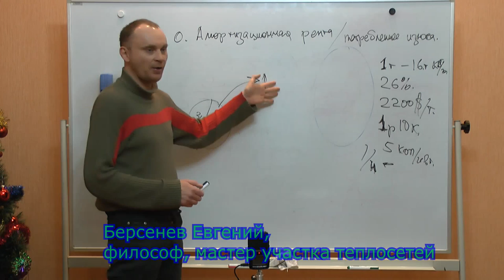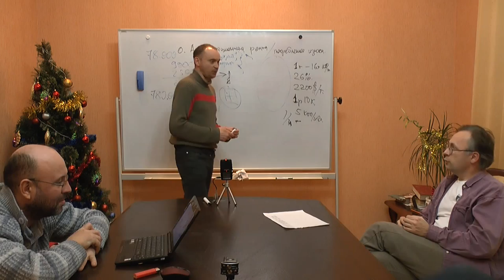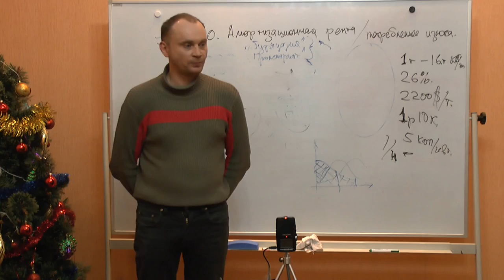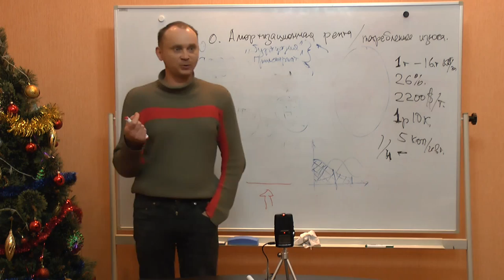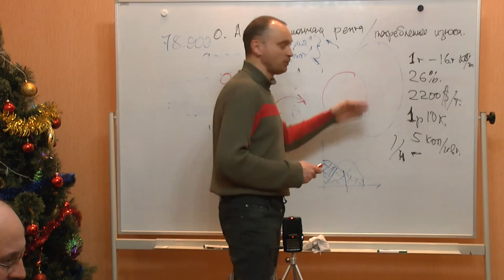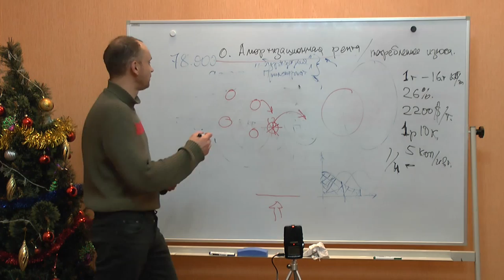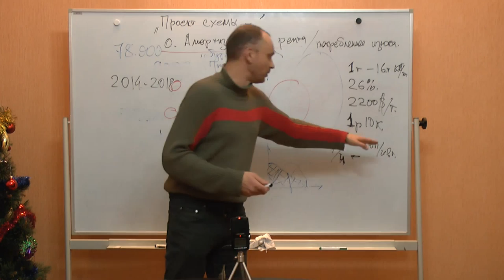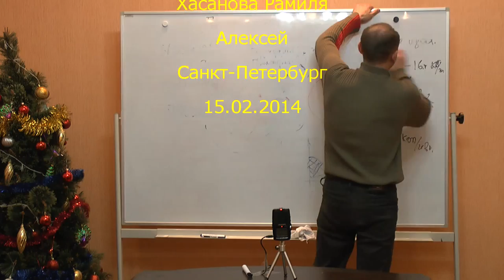Батай и канализация - 2: русский потлач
Продолжение, начало Можно ли уставновление псевдокапитализма в России объяснить рационально? И будет ли такое объяснение адекватным? Не ведет ли себя Россия по отношению к другим странам как участник грандиозного потлача? На эту интуицию указывает отношение древней России к религии. Древняя Русь как один огромный монастырь. Но если мы по отношению ко всему миру ведем себя в парадигме потлача, какого будущего нам ожидать?
Докладчик: Берсенев Евгений
Оппоненты: Гатиятуллин Булат (к.ф.н), Данилов Игорь (к.ф.н.), Зайцев Игорь (к.ф.н.), Болдачев Александр, Горшов Александр, Коннов Дмитрий, Махина Наталья, Перфильев Станислав, Прозоров Антон, Алексей
Оппоненты: Гатиятуллин Булат (к.ф.н), Махина Наталья, Перфильев Станислав